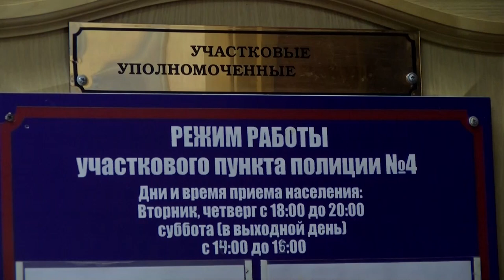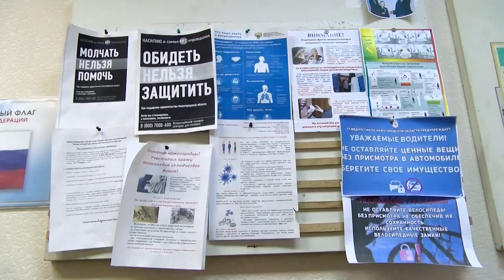17 ноября - день участковых уполномоченных